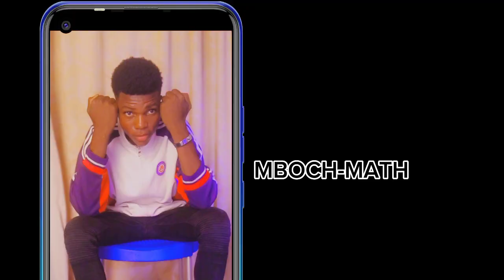J'aime_mon_papa_chiens comba plus dangereuses qui va gagniez entre le 2